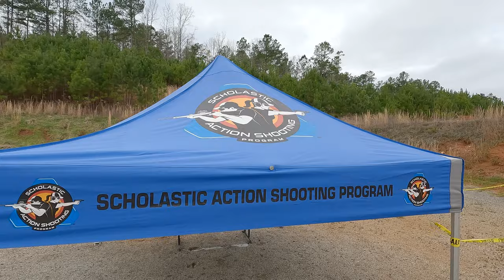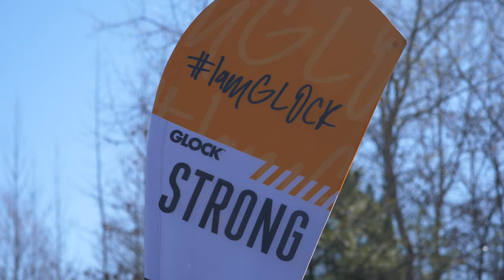2022 SASP Action College Nationals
Well over 44,000 rounds were safely fired throughout the weekend at the 2022 SASP Action College Nationals and Talladega Regional. Teams from 12 states met at the CMP Talladega Marksmanship Park for fierce competition, sportsmanship, and fun.

The Daniel C. Hodne Pistol Cup has returned to College Station, after a hard fought win by the Corps of Cadets Marksmanship Unit. Concordia University Wisconsin claimed two SASP National Championship titles and will take possession of the Tammy L. Mowry Rifle Cup

For more information on the SASP and to find a team near you, head over